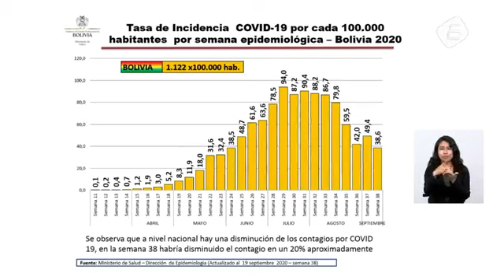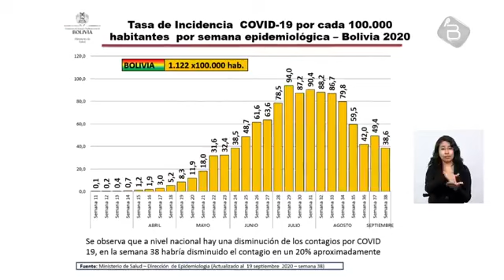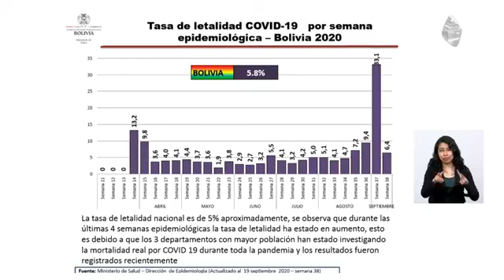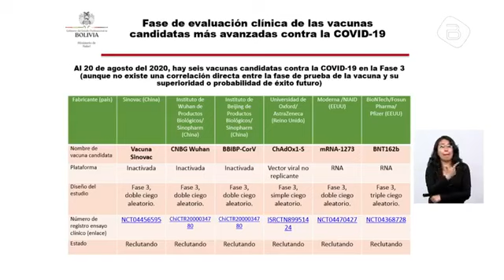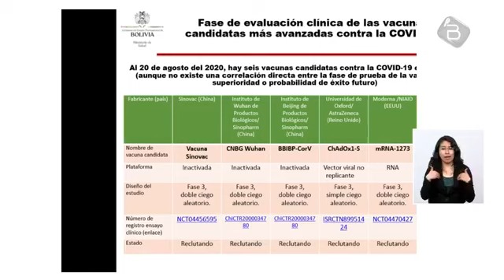REPORTE CORONAVIRUS MINISTERIO DE SALUD BOLIVIA 25-09-20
VIDEO: MINISTERIO DE SALUD BOLIVIA